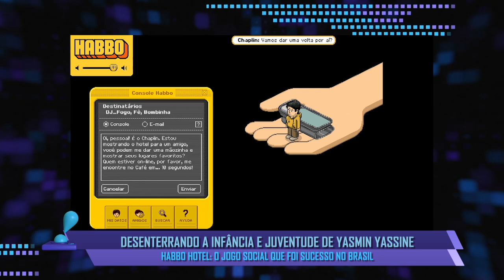Desce Pro Play: Papo com Yasmin Yassine (14/03/23) | Completo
Uma visita inesperada no ‘Desce Pro Play’! CamilotaXP e MurilloShoow recebem Yasmin Yassine, influenciadora digital e podcaster. E um spoiler? essa turma vai aprontar!